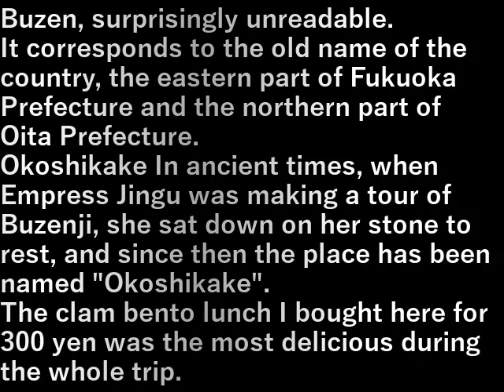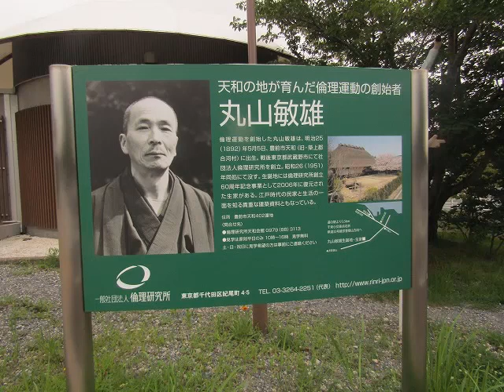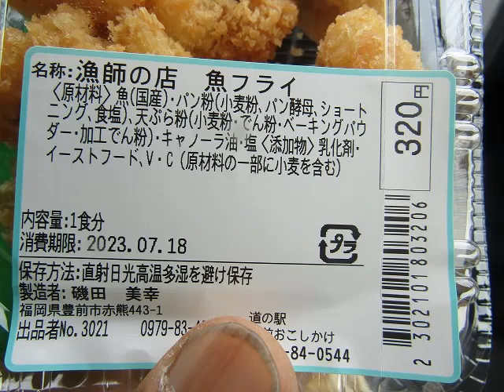九州旅行車旅・14.道の駅豊前おこしかけ(福岡県)(2023.7.18) Kyushu Travel Car Trip 14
九州旅行車旅・14.道の駅豊前おこしかけ(福岡県)(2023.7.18)
Kyushu Travel Car Trip 14. Road Station Buzen Okoshikake (Fukuoka Prefecture)

豊前(ぶぜん)、意外と読めない。
旧国名、福岡県東部と大分県北部に当たる。
おこしかけ、往古、神功皇后(じんぐうこうごう)が豊前路巡幸の折、石に腰を下ろして休息、それ以来「おこしかけ」の地名がついた。
ここで買ったお昼ご飯のアサリ弁当３００円、全旅行を通じてこれが一番旨かった。

Buzen, surprisingly unreadable.
It corresponds to the old name of the country, the eastern part of Fukuoka Prefecture and the northern part of Oita Prefecture.
Okoshikake In ancient times, when Empress Jingu was making a tour of Buzenji, she sat down on her stone to rest, and since then the place has been named "Okoshikake".
The clam bento lunch I bought here for 300 yen was the most delicious during the whole trip.

設備屋の適当田舎暮らし